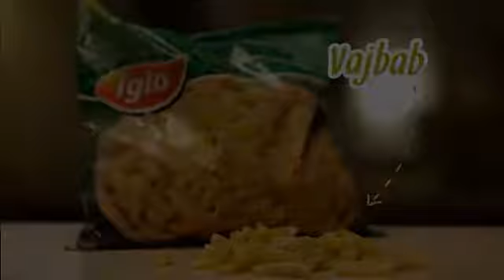SPARChef első kör (Fűszeres Eszter) - Vajbab krémleves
Fűszeres Eszter a SPARChef receptverseny első körének gasztrobloggere Vajbab krémlevest készített. Te mit főznél ki az 5 hozzávalóból?